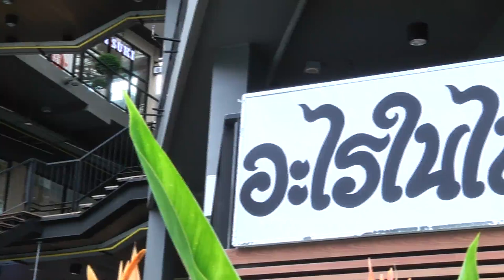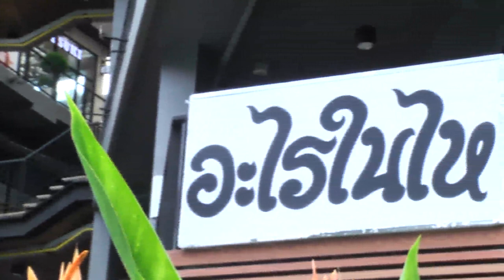พรุ่งนี้ฉันจะลดความอ้วน : อะไรในไห 2/3